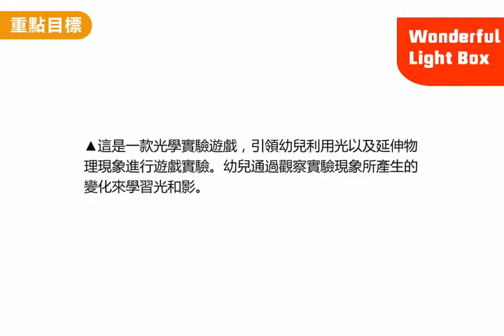7333 wonderful light box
With different light experiments Wonderful Light Box allows children to get a playful access to light colors, color mixtures and shadows.

The Wonderful Light box contains 23 interesting experiments, including mixing of light colors or the dispersion of light beams up to generating moving pictures for animated cartoon. In combination with shadow offers a strong fascination.

Shadows are to be found everywhere in our daily life or surroundings. Not only the sun but also the moon or thunderbolts generate visible shadows. Even artificial light sources like candles or electric light bulbs project good visible shadows.